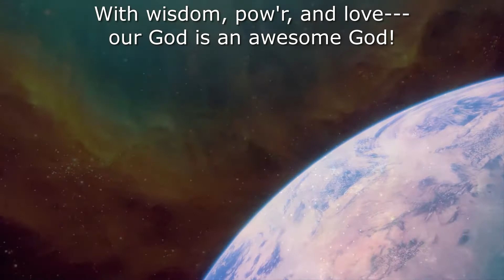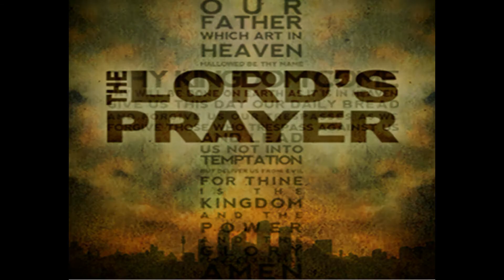Saturday Evening Online Worship 9-12-20